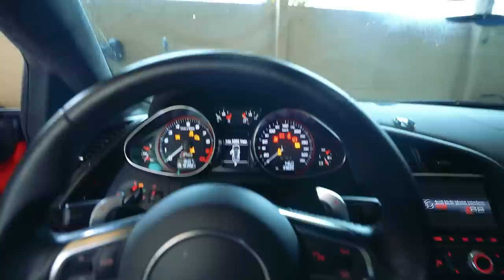ME ARREPENDI DEIXAR ELA DIRIGIR O AUDI R8 ( Entenda ! )